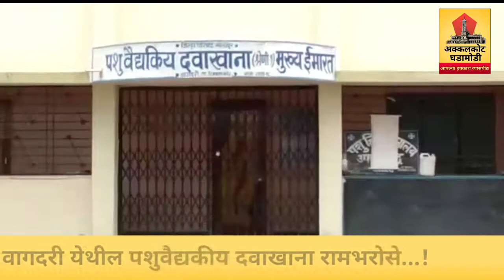अक्कलकोट घडामोडी विशेष | वागदरी येथील पशुवैद्यकीय दवाखाना रामभरोसे...!